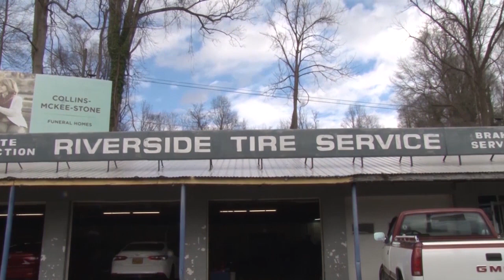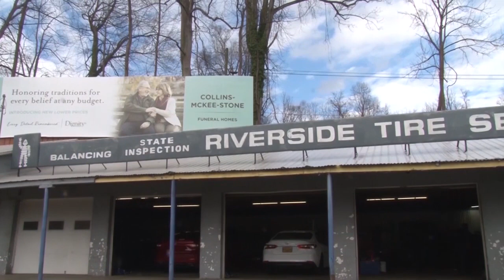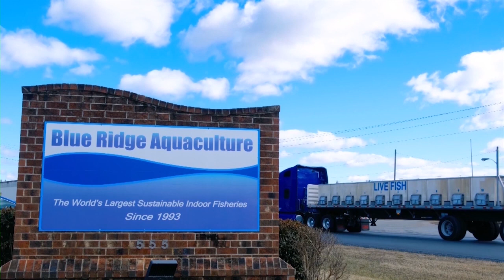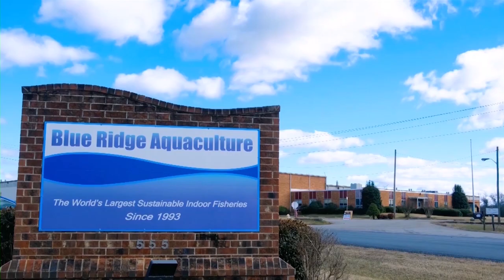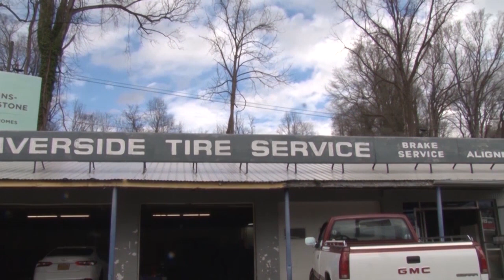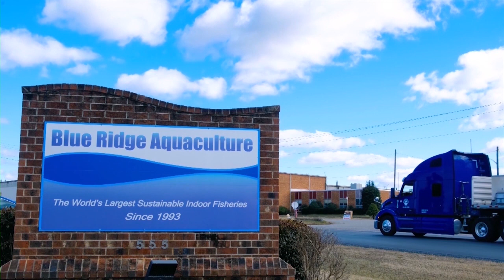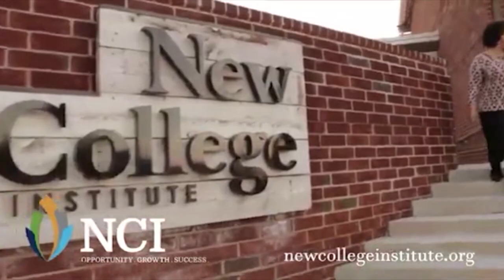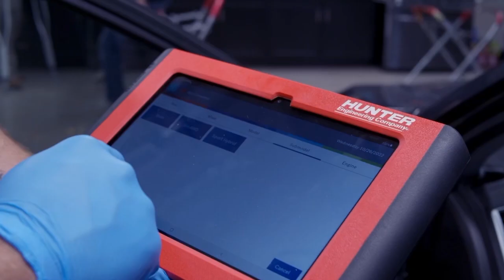Pure Pro Wrestling - June 24, 2023 Wirtz Show Part 2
WATCH: Part 2 of the Pure Pro Wrestling show held on June 24, 2023 in Wirtz